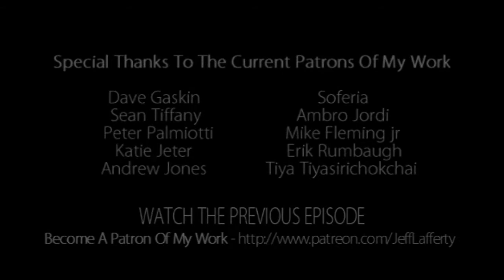ARTCAST #28 Inspiring Others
Today I'm drawing Harrison Ford as Indiana Jones, from 'Indy & The Temple Of Doom'

In this show I talk about a inspiring others, and hearing others talk about me in their shows, (and how that can seem a bit odd ... but also cool)

Dave Gaskin
Soferia
Sean Tiffany
Ambro Jordi
Peter Palmiotti
Mike Fleming jr
Erik Rumbaugh
Katie Jeter
Tiya Tiyasirichokchai
Andrew Jones